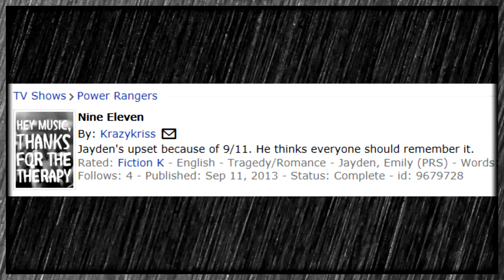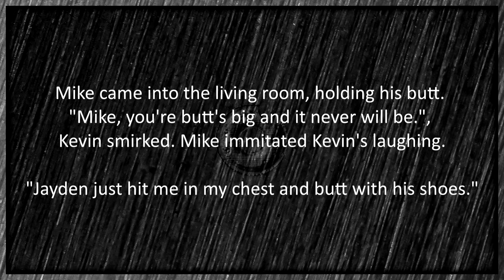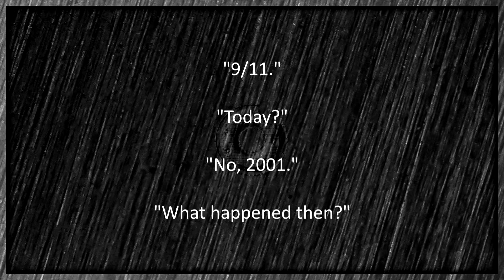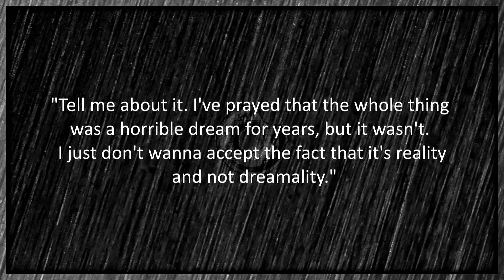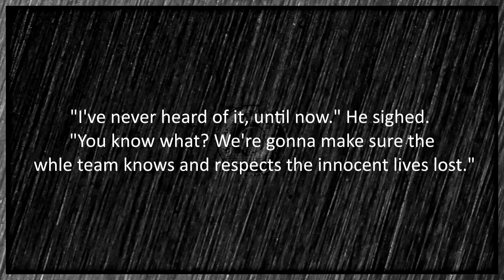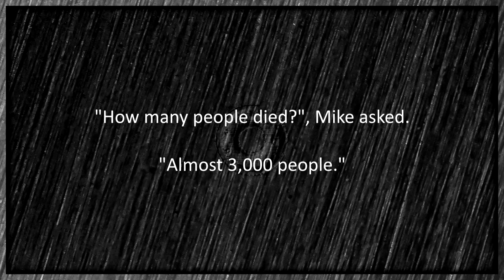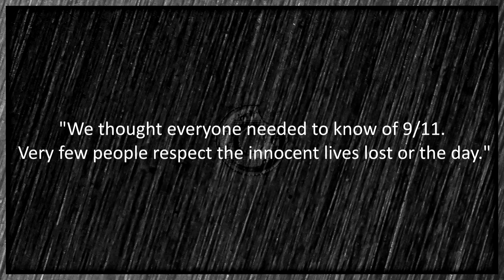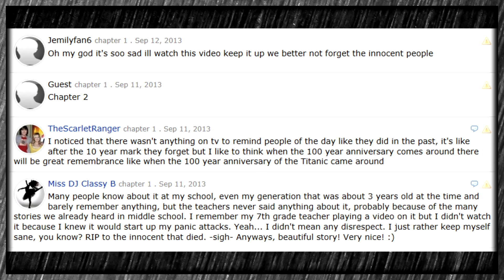Nine Eleven - A Power Rangers Fanfic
Let's be super duper clear. If you think that you're doing justice to the people who lost their lives and the tragedy of the worst terrorist attack on US soil in history by writing a flipping fanfiction, you need to stop. Just stop. ESPECIALLY if you are going to get every damn detail completely wrong.

Let us know what you think below, and if you have found any badly-written works that you'd like us to take a look at, link them below and we'll see if they'd be good for the channel!